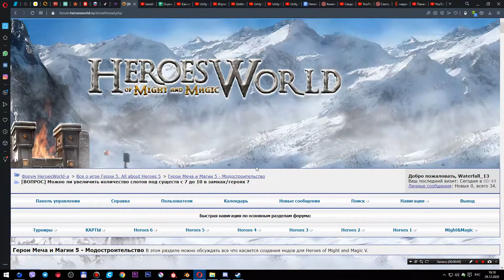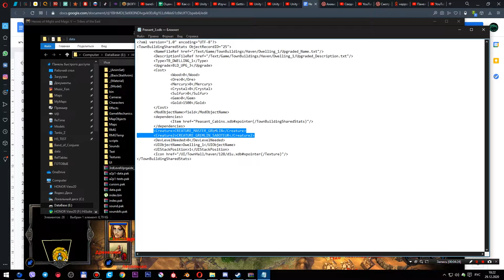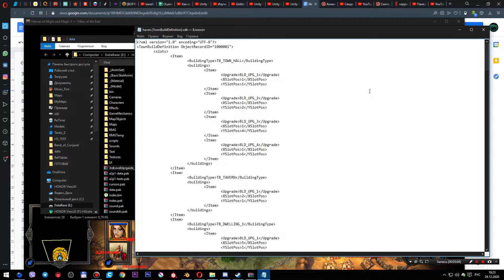Апгрейд здания до 3 уровня. Идея - Реализация - zahar0z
Это видео обзор мода по просьбе автора, но он не относится к Heroes 5 Armageddon's Blade